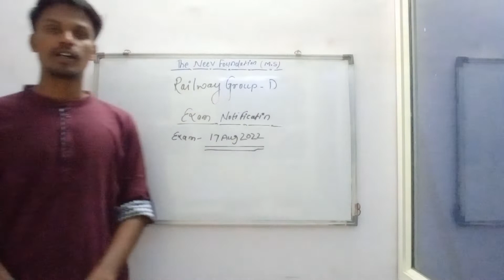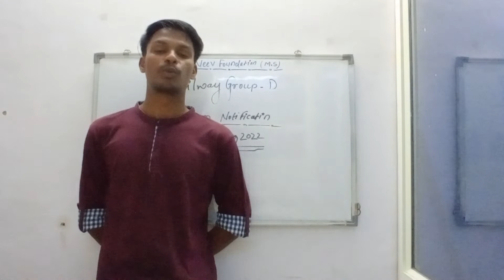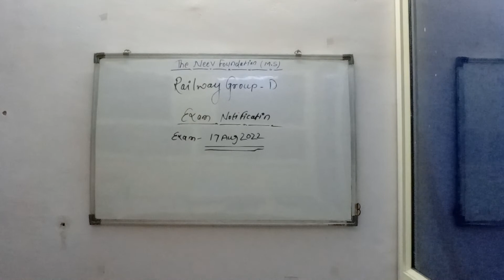RRC GROUP D 2022 EXAM DATE ANNOUNCED